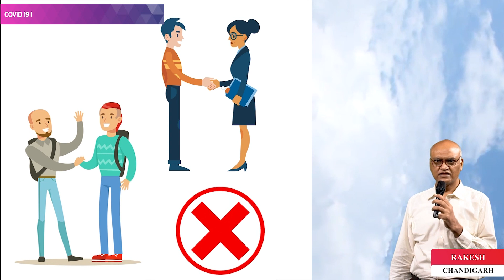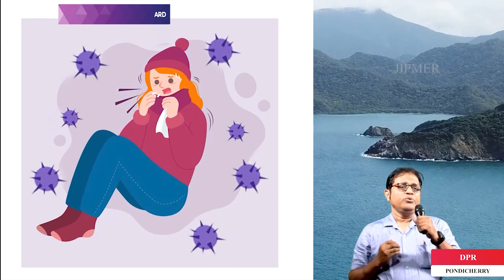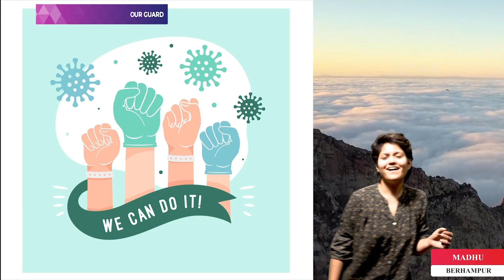COVID Awareness Video